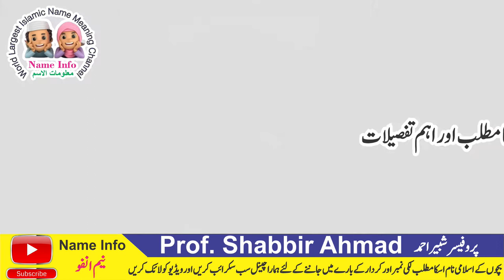Zabeer Name Meaning in Urdu Name Info || Zabeer Naam Ka Matlab NameInfo || ضبیرنام کا کیا مطلب ہے؟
Muslim Baby Boys Name With Meaning In Urdu
Muslim Baby Boys Name With Meaning In Hindi

Muslim Baby Boys Name With Meaning In Urdu/Hindi
Are you looking for an ideal Islamic name for your newly born child? Then this is the right place for you! Here on this channel, you will find a huge collection of Muslim Islamic names with perfect meaning and easy-on-tongue phonetics. You can find all the best Muslim names here to select for your loving child.

Islamic name
Muslim name
Islami naam
Baby name
islamic names of baby boy in urdu with meanings
نام کے اعداد